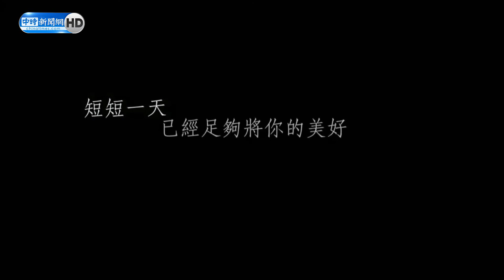「有種溫暖叫小鬼」 黃鐙輝憶黃鴻升淚崩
Alien鬼哥 AES黃鴻升 回到屬於祂的星球了！讓我們用這場「地球上最浪漫的演唱會」
來歡送我們最愛的Alien鬼哥！
依依不捨 捨不得 地球上最浪漫的一首歌
緊緊抱著 擁抱著 最親愛的 心愛的
把苦苦的變的甜甜的 因為黃鴻升 我們找到了愛
【相關新聞】
小鬼義賣會「所得曝光」全數捐北榮 妹：希望讓你覺得驕傲
小鬼追思會大咖齊聚！初戀楊丞琳獻唱曲目催淚 粉絲排隊人潮「繞華山一圈」
地球上最浪漫音樂會今晚７點開唱！這些行為恐無法入場